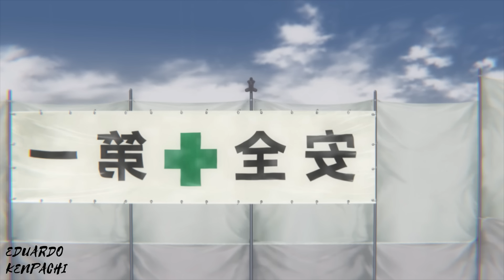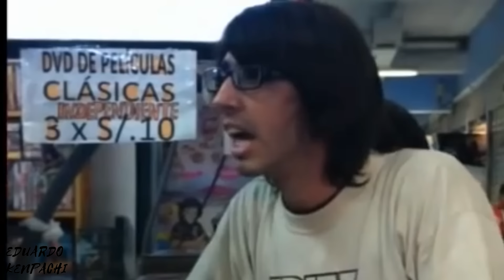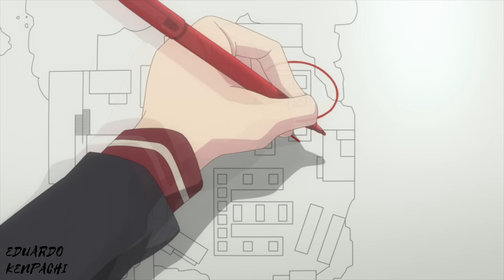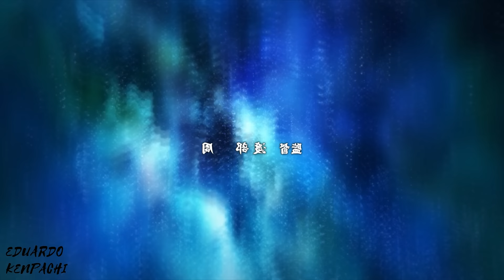🔶El CHICO DEBIL y PERDEDOR, Que SE CONVIRTIO en EL JEFE DEL CLAN NINJA MAS PODEROSO DEL MUNDO.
🈯️Hola muchachos aquí les traigo el resumen completo de ´Shinobi no Ittoki ´´  un anime que es una joyita y que les prometo que les encantara,

00:00 Shinobi no Ittoki Parte 1
44:25 Final